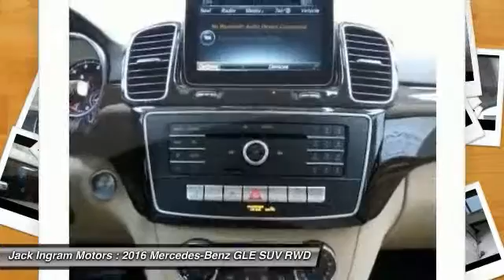2016 Mercedes-Benz GLE Montgomery AL M4033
2016 Mercedes-Benz GLE 350

227 Eastern Blvd.

What a price for a 16! Here it is! Tired of the same tedious drive? Well change up things with this outstanding-looking 2016 Mercedes-Benz GLE. This GLE engine never skips a beat. It's nice being able to slip that key into the ignition and not having to cross your fingers every time. Visit our virtual showroom 24/7 at jackingram.com, or stop by our used car lots in Montgomery, Alabama to view all of our used cars.